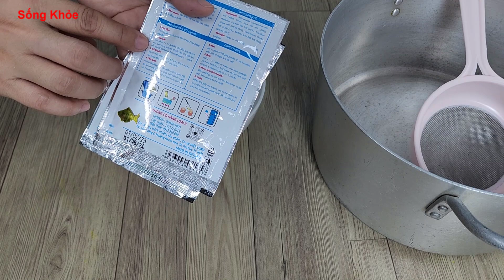Rau Câu Dừa Hạt É thanh mát giải nhiệt ngày nóng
Rau câu dừa hạt é ngon mát giải nhiệt ngày nắng nóng.
NGUYÊN LIỆU
- 2 bịch rau câu(mỗi bịch 12g)
- 440g đường
- 1,8 lít nước dừa
- 1 lít nước lọc
- 1 ít dừa non
- 10g hạt hé(4 muỗng cfe)
- 5g phổ tai
- 400ml nước cốt dừa(500gr dừa nạo)
- 1 xíu muối
- 1 muỗng đường vun(cho vào nước cốt dừa)